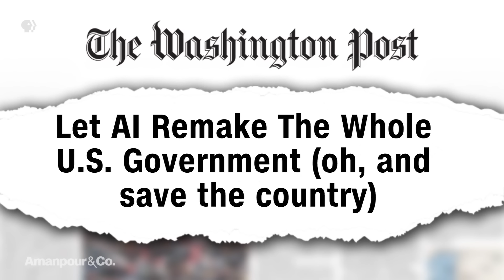“Let AI Remake the Whole U.S. Government,” Argues Journalist Josh Tyrangiel | Amanpour and Company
Josh Tyrangiel joins Walter Isaacson to discuss his latest piece for The Washington Post: "Let AI Remake the Whole U.S. Government (and Save the Country)." The essay examines how governments can harness the power of AI to improve citizens' lives -- from SNAP benefits to mental health care for veterans.